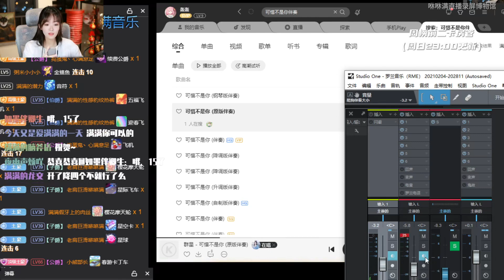咻咻满 《可惜不是你》（Cover 梁静茹）